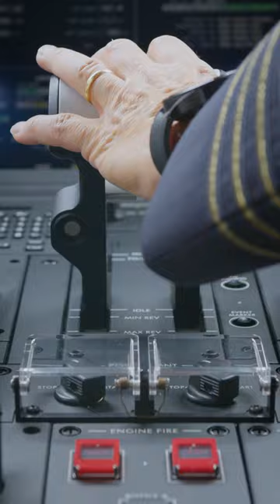Embraer | Dubai Airshow 2023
The DubaiAirShow is over and we, at Embraer, couldn't be more proud of our amazing team of people that makes this event possible for us in every single edition. This group embodies the spirit of pioneerism, innovation and dare that are part of our DNA and they are the reason why we are able to challenge, create and outperform.

After such a sucessful five days in this fantastic event, we can't wait to see you again next Dubai Airshow.
O DubaiAirShow acabou e nós da Embraer não poderíamos estar mais orgulhosos da nossa talentosa equipe que torna este evento possível para nós em todas as suas edições. Este grupo possui o espírito de pioneirismo, inovação e ousadia que fazem parte do no nosso DNA e são a razão pela qual somos capazes de desafiar, criar e superar.

Depois de cinco dias de sucesso neste evento fantástico, mal podemos esperar para vê-lo novamente no próximo Dubai Airshow.